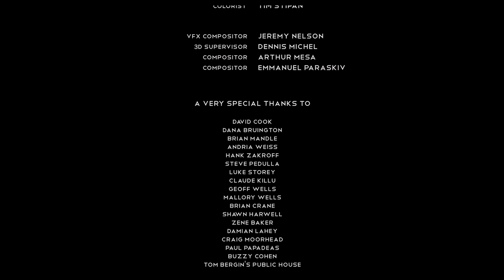The World Over - Award-Winning Horror Short (2024)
The World Over

When a married couple discovers a door leading to a mirror image of their home, they find a dangerous mystery on the other side.

Winner 2018 Best International Short Film at the Toronto After Dark Film Festival, Winner Best Featurette Thriller at the Idyllwild International Festival of Cinema, Winner Best Sci-Fi Short 2019 at HexPloitation Film Festival, Remi Winner at the 52nd Annual World-Fest Houston International Film Festival, selected as Top 30 in the Horror Happens Radio Film Fest Shorts, and World Premiered at 2018 Bucheon International Fantastic Film Festival in South Korea to a packed theater.

Starring Tess Granfield & Brett Keating
Written & Directed by Heath C. Michaels
Produced by Heather Michaels & Richard J Dubin
Director of Photography Greg LeFevre
Edited by Kevin Hickman
Production Design by Emily Peters
1st AD Haley Lannon
VFX Supervisor Jeremy Nelson
Sound Design Joshua Chase
Wardrobe & Costumes by Brittany Ann Cormack
Hair & Makeup Gabriella Castellanos

PLEASE SHARE THIS MOVIE!